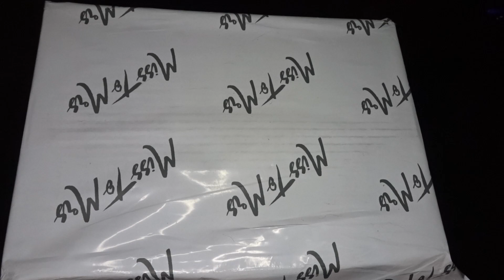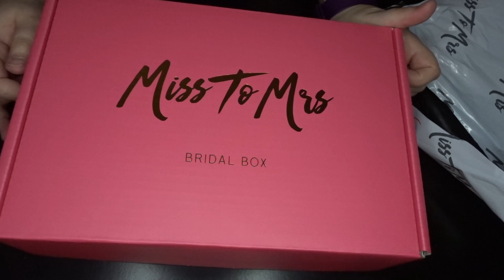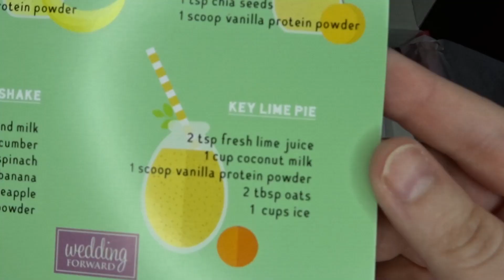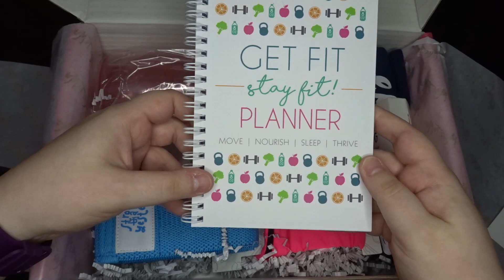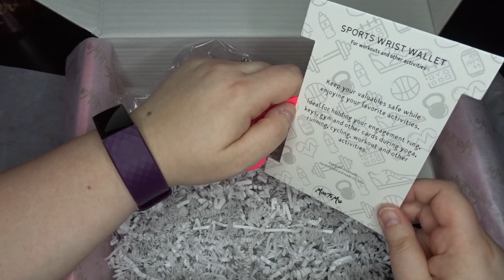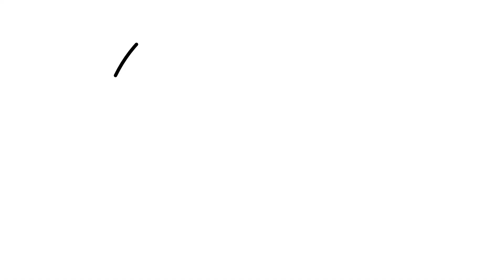Lets unbox a MISS to MRS BRIDAL box - Sincerely Sam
Hello all you Beautiful Bitches!

Welcome to the new world of uncertainty, where plans get cancelled and all you can do is stay at home. I was suppose to be a blushing bride then wife and instead I am in isolation doom to be a fiance forever. I will however have as much fun as I can in the meantime while waiting for next year.

One thing I can do to continue to feel like a bride is with subscription boxes. This particular subscription is the Miss to Mrs box. They offer many options of boxes. I then ordered one more when I found out I wouldn't be married this year. So this box here is the second to last box in my subscription.